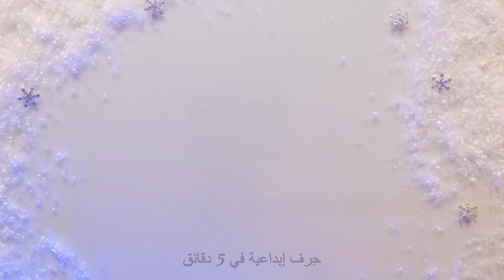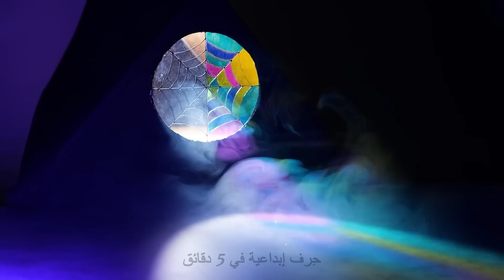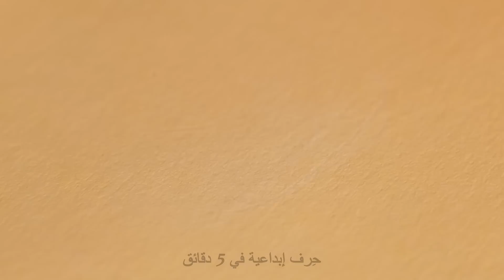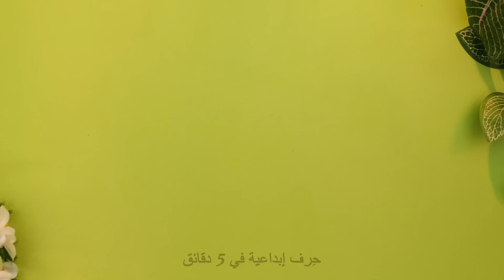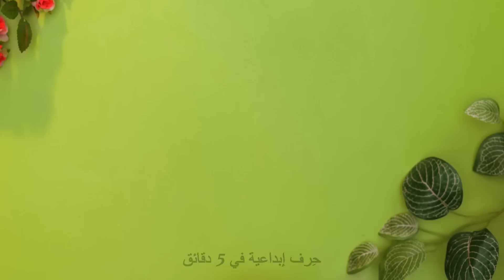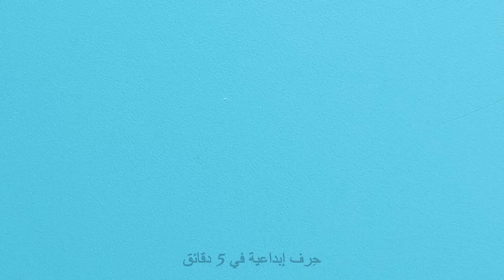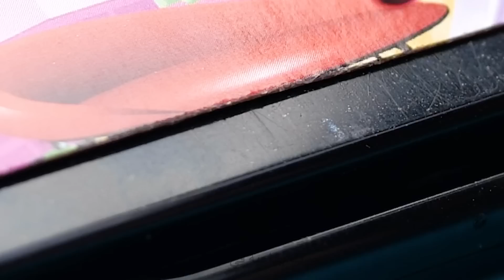حرف شتوية جميلة للدمى || أفكار اصنع بنفسك مصغرات رائعة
مرحباً بكل المبدعين،
هل تحبون اللعب بالدمى؟ لأننا سنقدم لكم اليوم عدة أفكار سهلة وبسيطة لصنع ملحقات رائعة للدمى، وهكذا توفرون نقودكم. سنبدأ بصنع بعض الاكسسوارات الشتوية للدمية باربي. سنريكم كيف تصنعون زلاجات ملونة وألواح التزلج على الجليد، وزياً شتوياً جميلاً، وقبعة جميلة مزينة بكرة صوف ملونة، ولا ننسى نظارات التزلج. وماذا عن تحويل دميتكم المفضلة إلى بطلة مسلسل مثير؟أجل، سنحول الدمية باربي إلى وينزداي آدامز، شاهدوا الفيديو لتعرفوا الطريقة خطوة بخطوة. ستبهركم النتيجة حتماً! وبالإضافة إلى ذلك، ستتعلمون أيضاً كيفية صنع أشياء أخرى ظهرت في هذا المسلسل مثل التشيلو.

الطوابع الزمنية:

02:04 اصنع بنفسك زلاجات للدمية
02:55 تحول مذهل للدمية
04:58 أظافر جميلة لباربي
06:01 اصنع بنفسك زياً لامعاً للدمية